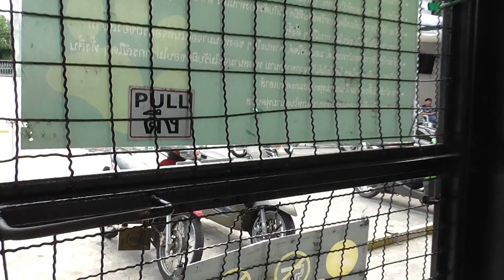G.Folk Cup 2559/11/06 (Clip 1)